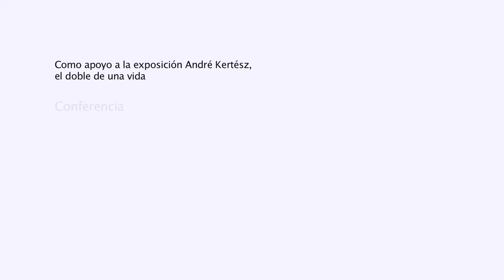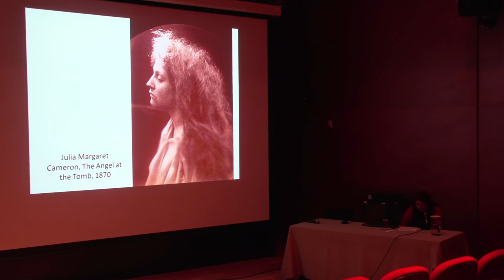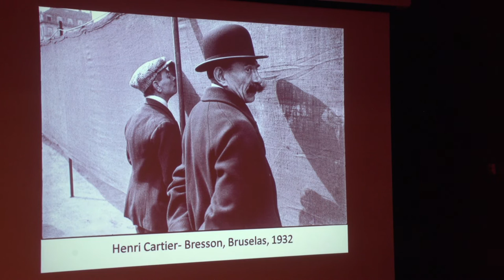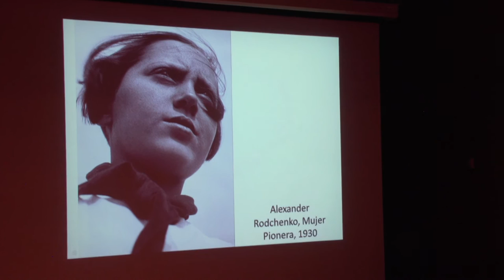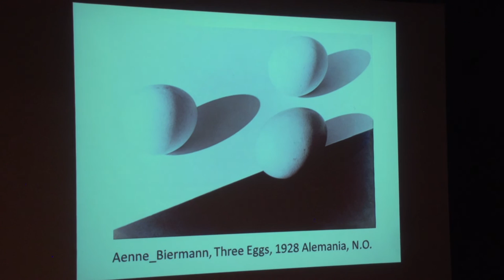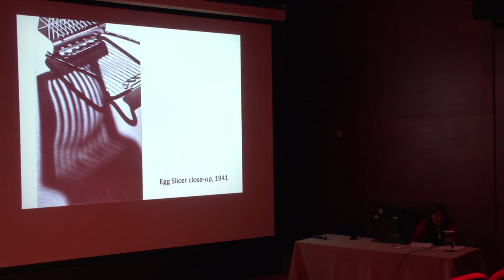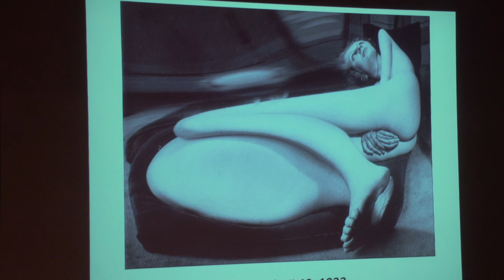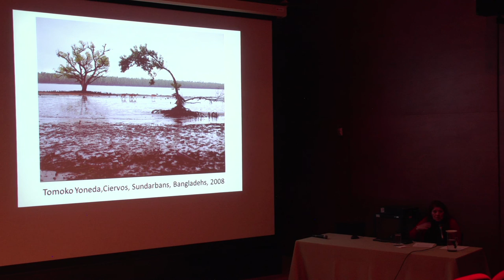André Kertész, a través de las vanguardias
“Todos le debemos algo”, frase de Henri Cartier-Bresson acerca de Kertész, resume el alcance de la obra de este fotógrafo húngaro. En esta conferencia se propone una mirada a su obra, especialmente la perteneciente a las décadas de los años 20 y 30, y su influencia en la fotografía del siglo XX y contemporánea.

Sobre Clemencia Poveda Motta
Graduada en fotografía en el Istituto Europeo di Design, en Roma, Italia, con estudios de fotografía en L’École National de la Photographie d’Arles, Francia. En los años ochenta y noventa desarrolló su obra fotográfica más conocida sobre el erotismo masculino. Comenzó en 1996 su experiencia como catedrática de fotografía en la carrera de Artes Visuales de la Universidad Javeriana (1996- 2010) y en 1998 en el Departamento de Arte de la Universidad de los Andes, hasta hoy. En 2002 creó Fotología, Festival Internacional de Fotografía de Bogotá, evento del que realizó seis ediciones hasta 2008. Actualmente, combina sus actividades académicas con curaduría, investigación, gestión cultural y asesorías en el campo artístico fotográfico.